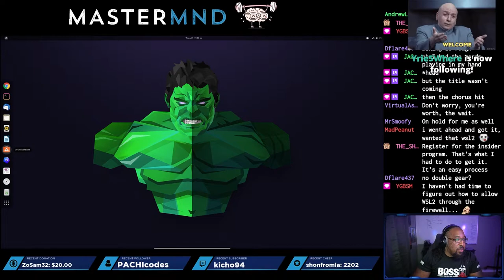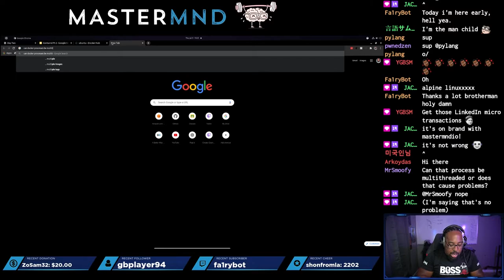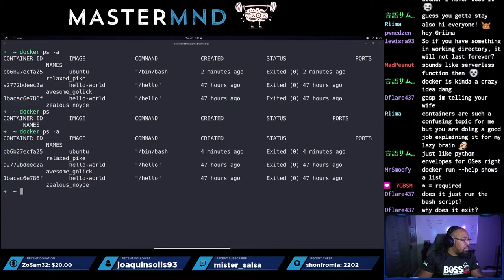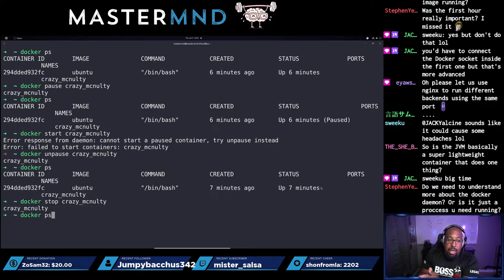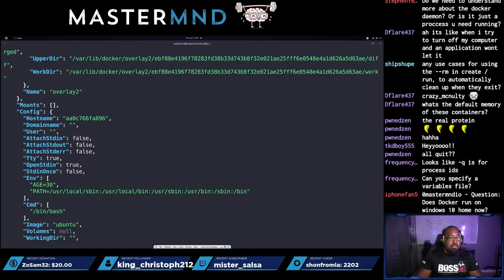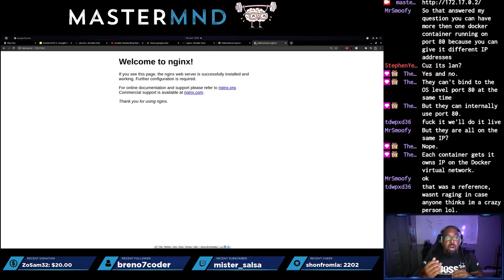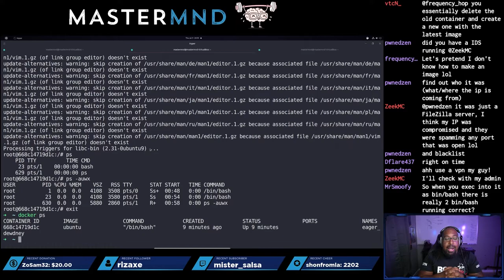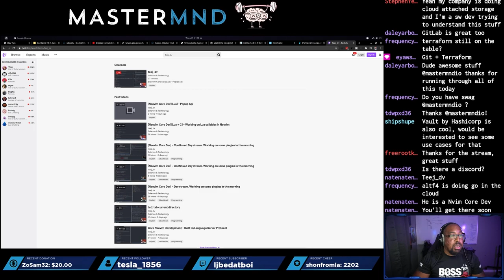Docker Deep Dive 2 of 6: Container Commands and Management